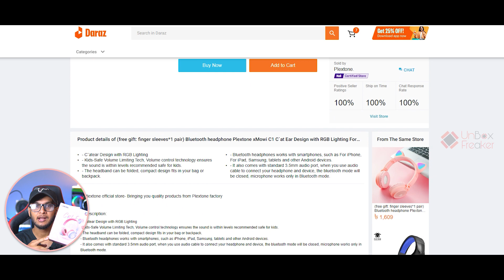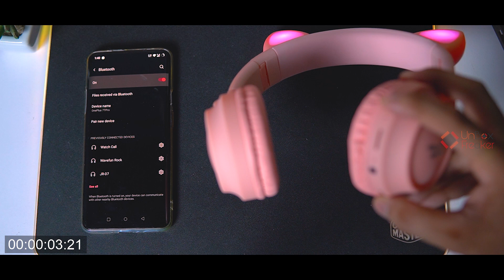Pink Headphones With RGB Cat Ears | Plextone xMOWI C1 Rgb Bluetooth Headphone | মেয়েদের হেডফোন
Plextone xMOWI C1 Is A Wireless RGB Headset For Kids & Girls.Plextone xMOWI C1 Is A Very Budget Headset For Girls.Plextone xMOWI C1 Has RGB Lighting Effects Which Looks Really Nice.It Has Also Different Colors.To Know Everything About This RGB Headset Make Sure To Watch The Full Video...

We are!

⏱️TIMESTAMPS⏱️

0:00 Plextone C1 Intro
0:49 Plextone C1 Unboxing
1:15 Plextone C1 Overview
2:41 Plextone C1 Connectivity
3:08 Plextone C1 Fit & Comfort
3:34 Plextone C1 Sound Quality
4:22 Plextone C1 Control Panel
4:53 Plextone C1 Battery Backup
5:12 My Opinion !!